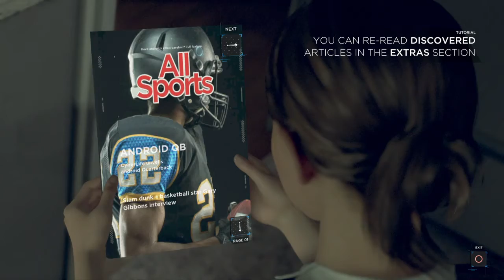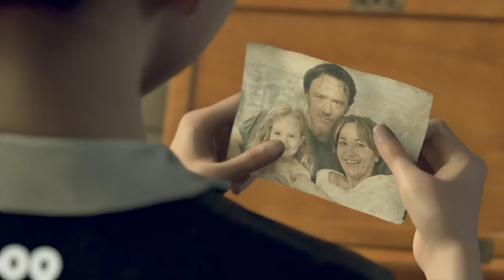Detroit: Become Human Chapter 4 | A New Home